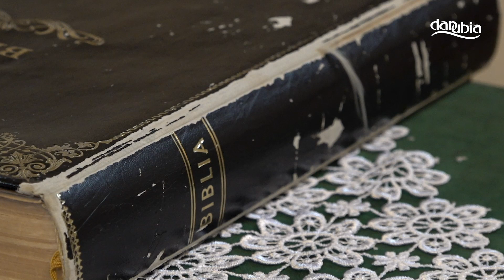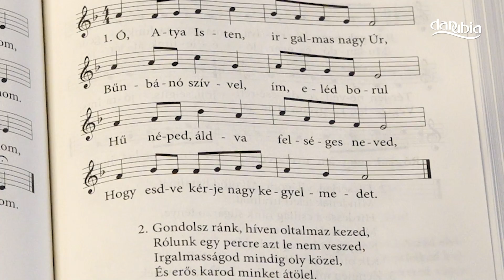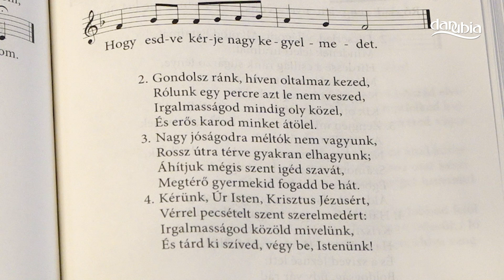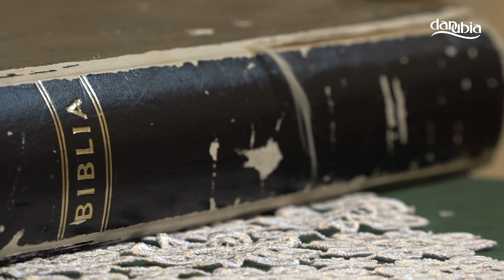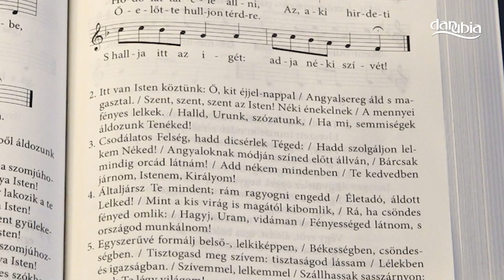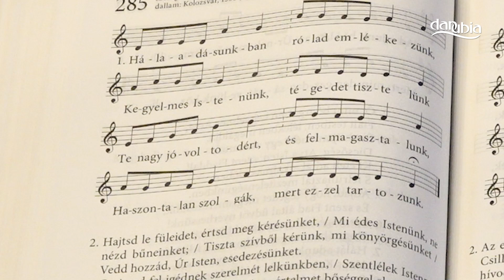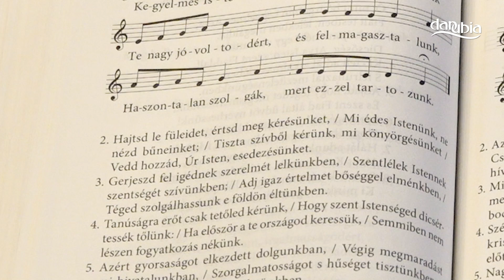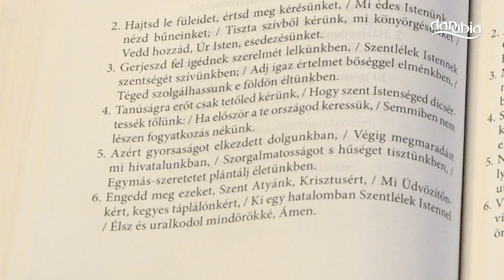Református istentisztelet közvetítése Tahitótfaluból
Istentisztelet közvetítése felvételről a Tahitótfalui Református Templomból
Szolgálattevő: nt. dr. Árvavölgyi Béla lelkipásztor
Orgonán játszik: Ácsné Vásárhelyi Luca
A felvétel 2023. január 22-én készült